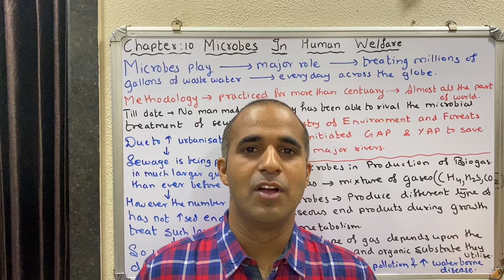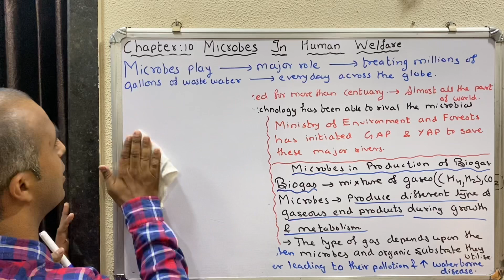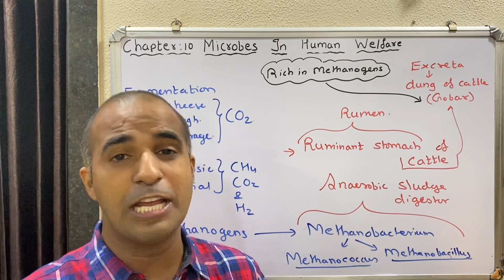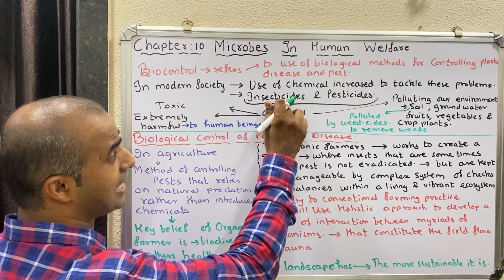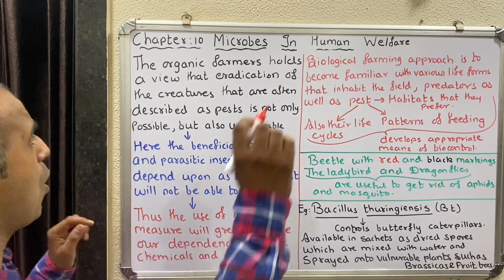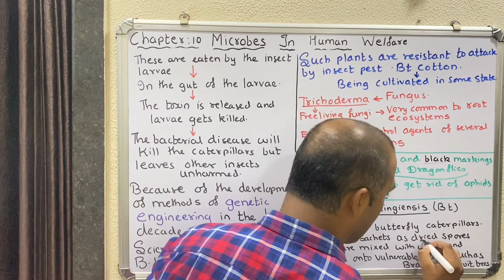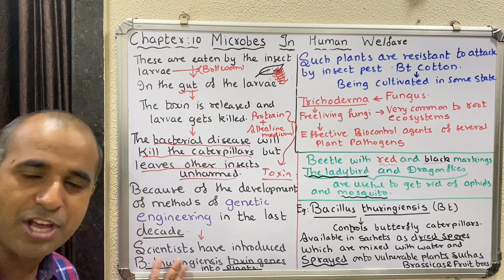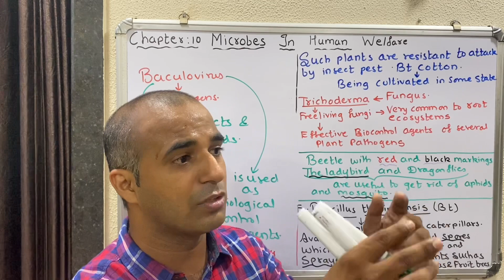Microbes In human Welfare Lecture 3 By Amit Sir Biowaale